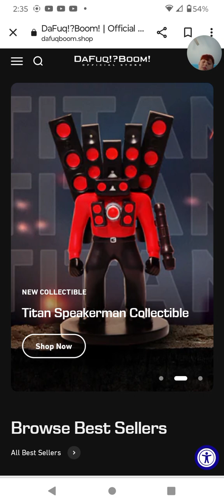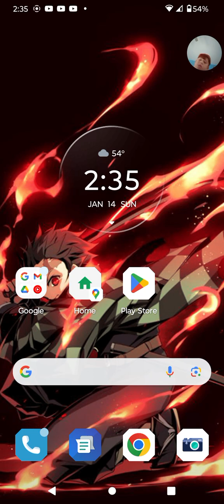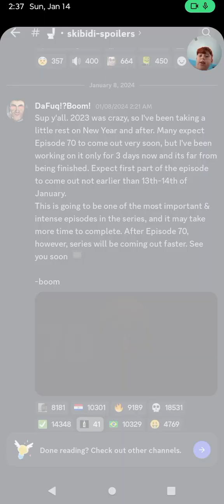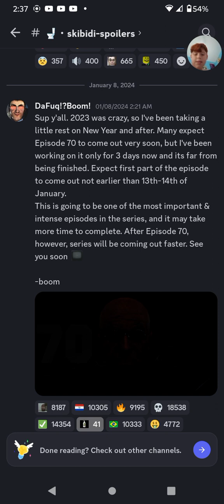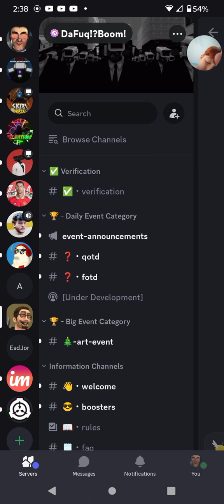new leak for episode 70